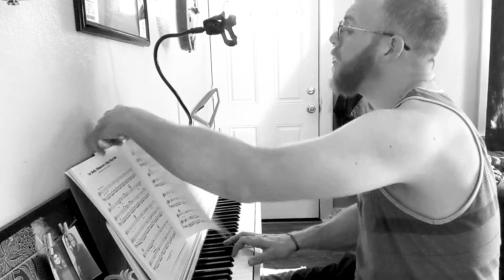For Emily, Whenever I May Find Her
Simon and Garfunkel cover